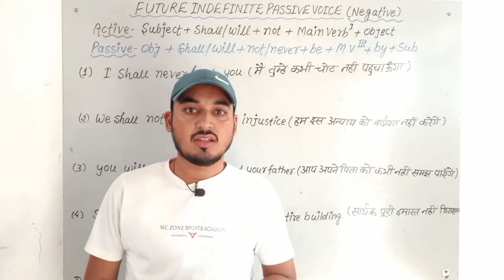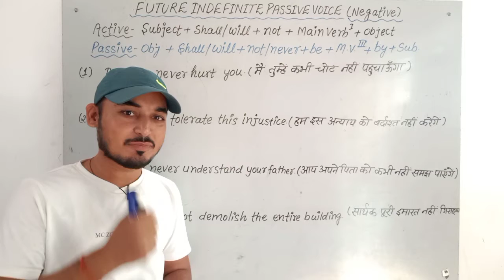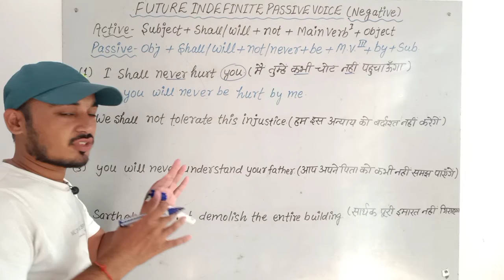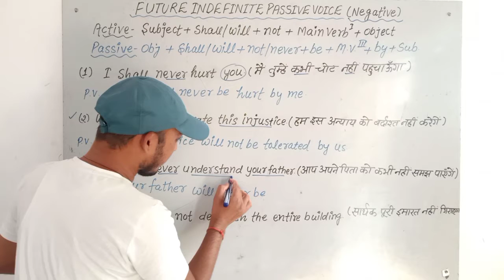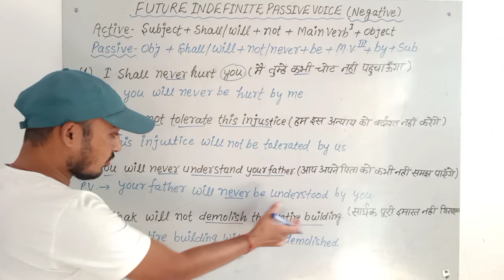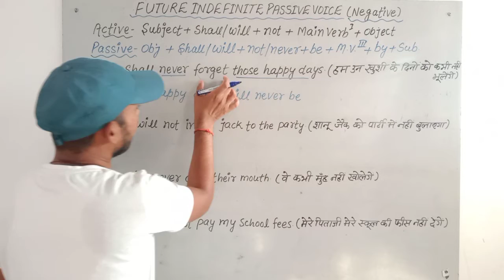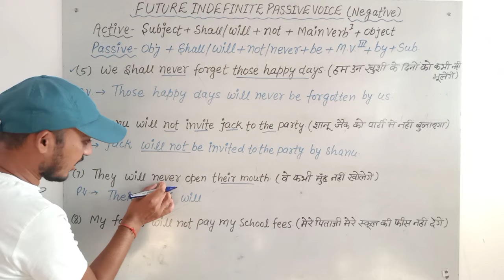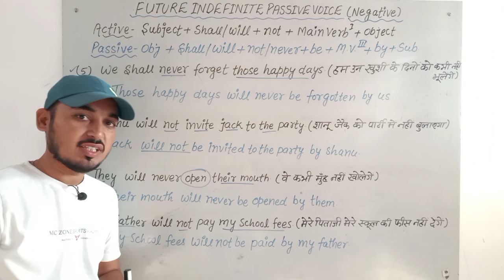Future indefinite tense के negative sentence का passive voice सिर्फ 12 मिनट में सीखें।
Hi, thanks for watch this video about " Negative of Future indefinite passive voice"

Smartphone I use to record video

Video Highlights

What is the passive voice of future indefinite tense?
What is future indefinite and example?
What is the formula of future indefinite tense?
What is the structure of future indefinite tense?
What are examples of future tense?
Future Indefinite Passive Voice rules
Future Indefinite Passive Voice in Hindi
Future Indefinite Passive voice Exercise